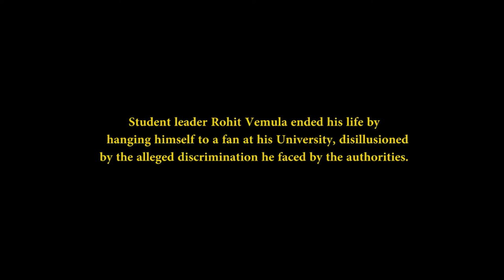The Unbearable Being of Lightness | Teaser | Ramchandra PN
A film on the suicide note of Rohith Vemula. A film that deals on how we are presently gazing at the graded and discriminatory caste system.

Sound Design, Writer, Editor, Director: Ramchandra PN
Co-writer: Sudipto Mondal
Cast: Saumesh Bangera